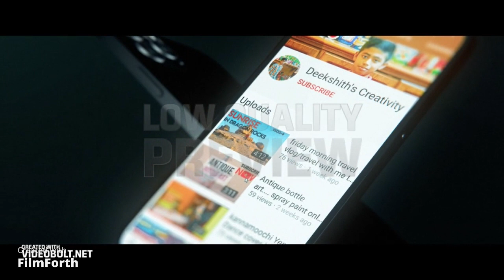How to Solve a Rubik's Cube in Malayalam tutorial/easy method......./Deekshith's World🥰🥰🥰🥰🥰🥰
hi friends .this is for you from me .Rubik's solving hope you all like that